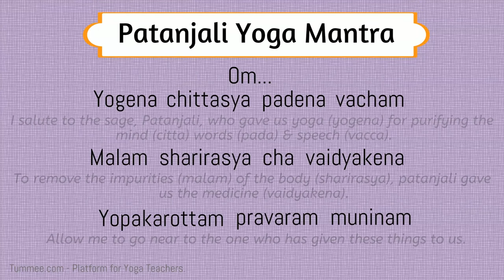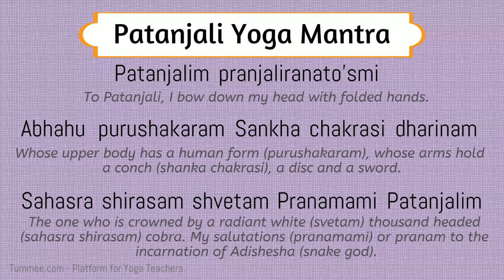Patanjali Yoga Mantra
Sanskrit Hymn Invocation to Patanjali at the start of a Yoga Class

OM
Yogena chittasya padena vacham
Malam sharirasya cha vaidyakena
Yopakarottam pravaram muninam
Patanjalim pranjaliranato’smi
Abhahu purushakaram
Sankha chakrasi dharinam
Sahasra shirasam shvetam
Pranamami Patanjalim

*Meaning of Guru Mantra*

I salute to the sage, Patanjali, who gave us yoga (yogena) for purifying the mind (citta) words (pada) & speech (vacca).

To remove the impurities (malam) of the body (sharirasya), patanjali gave us the medicine (vaidyakena).
Allow me to go near to the one who has given these things to us.

To Patanjali, I bow down my head with folded hands. Whose upper body has a human form (purushakaram), whose arms hold a conch (shanka chakrasi), a disc and a sword. The one who is crowned by a radiant white (svetam) thousand headed (sahasra shirasam) cobra. My salutations (pranamami) or pranam to the incarnation of Adishesha (snake god).

*More on Guru Mantra*

Learning of any kind cannot happen unless you have the humility to learn, hence when we chant the invocation mantra at the beginning of the practice visualizing the lord (Patanjali in this case), we acknowledge that we are very small in front of the greatest soul. Once that is understood, the other afflictions, mainly the ego starts to get affected and we realize that we are coming down to learn something. This helps to surrender oneself to the practice and the process of sanctification begins from inside & true learning begins.